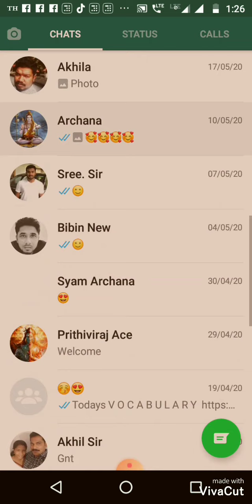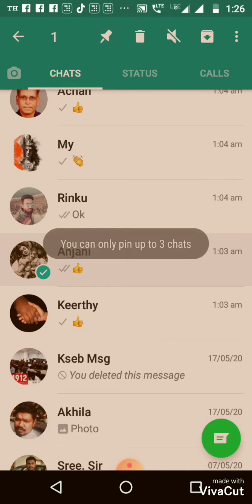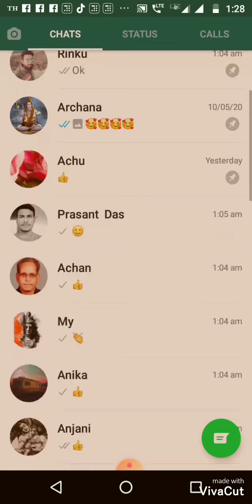നിങ്ങൾക് ഇത് അറിയുമോ? വാട്സപ്പിൽ കിടിലൻ ട്രിക്ക് important new settings in watsup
trick in watsup
how to pin